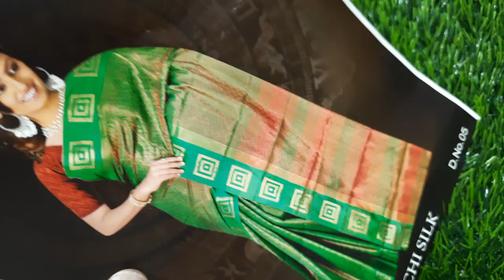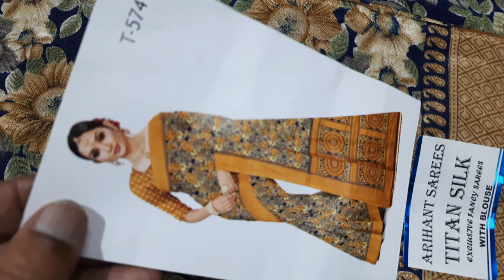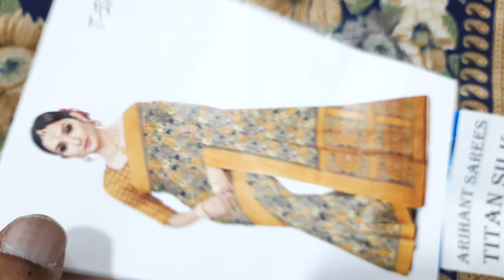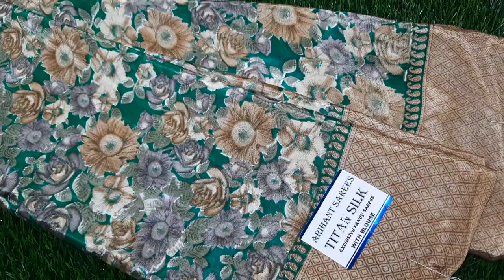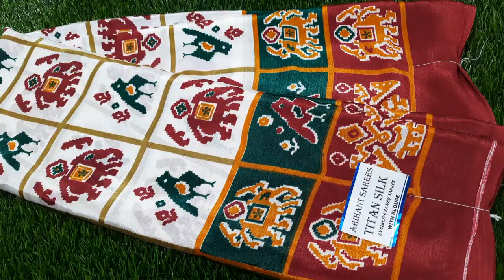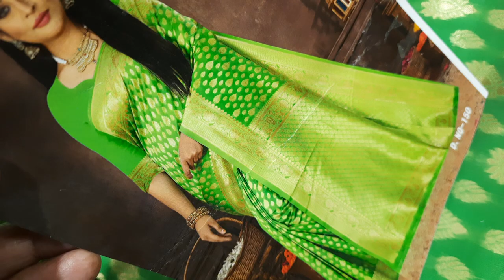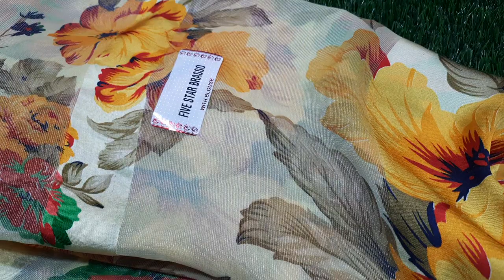🌺Mixed sarees collection 🌺 available in (6/1/23) video 2